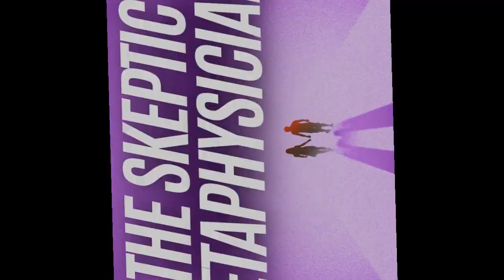Light Codes - Metaphysical Moment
In this episode of the Metaphysical Moment on The Skeptic Metaphysicians, host Will dives into the enigmatic topic of light codes.

This episode was edited using Descript. This will absolutely revolutionize your video editing:

These high-frequency packets of cosmic energy are said to activate spiritual awakenings, enhance healing, and raise consciousness.

Will explains the origins of light codes, which some believe come from higher dimensional beings, star systems, or the universe itself, and how they work by resonating with our energy fields.

Listeners also learn about receiving light codes through meditation, nature, or light language.

The episode wraps up by acknowledging the skepticism around the topic and encouraging listeners to share their experiences and keep questioning reality.

Follow The Skeptic Metaphysicians on Instagram here for more motivation and inspiration. Then tag them on Instagram with your favorite part from today's show and they will repost their fav’s every week!